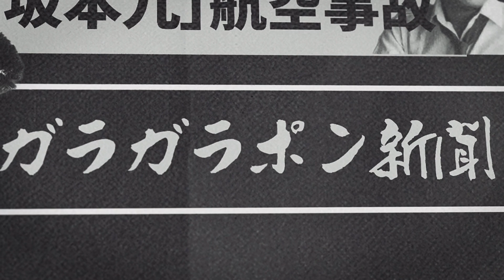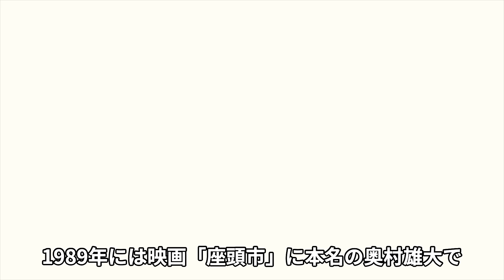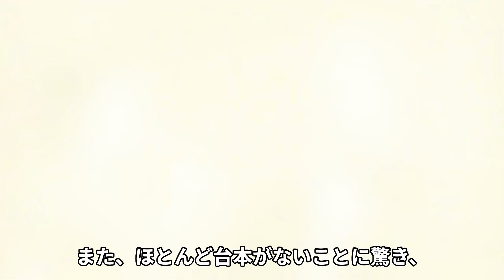中村玉緒の"余命宣告"された病状を関係者もひた隠しにする現在に涙腺崩壊！『あんたの夢かなえたろか』を欠席した名女優の認知症となり変わり果てた姿...子供の逮捕や"孤独死"に驚愕！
今回は、中村玉緒さんについて調査した情報を紹介します📰

1953年松竹映画「景子と雪江」でデビュー。

1961年映画「大菩薩峠」「ぼんち」で第11回ブルーリボン賞助演女優賞受賞。

1992年映画「橋のない川」で日刊スポーツ映画大賞助演女優賞受賞。

毎日放送ドラマ「いのちの現場から」シリーズ1～7で主演を務めるなど、

映画、ドラマ、舞台と、数々の作品に出演。

TBS「さんまのスーパーからくりTV」出演以降はバラエティー番組でも活躍する。

2001年京都市特別観光大使、2011年京都名誉観光大使に就任。